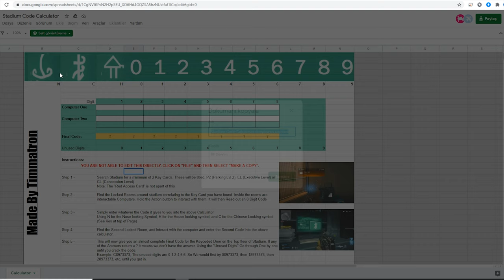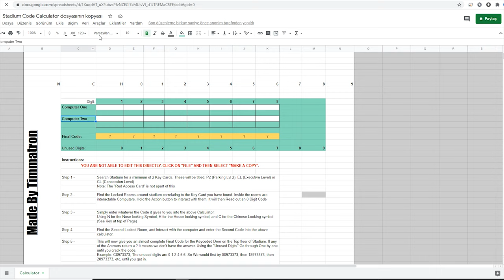Stadyum Gizli Blueprint CR-56 AMAX Enigma / Kodu Çözmenin Kolay Yolu /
Bugünkü Call of Duty Warzone rehber videomuzda stadyumdaki gizli silahı nasıl açabileceğinizi göstereceğim. Normalde herkes takım halinde yaparken bu video ile solo da yapabileceksiniz. Hadi gelin şimdi tüm detaylarıyla videoda size stadyumda bulunan gizli blueprint CR-56 AMAX Enigma Blueprint i nasıl elde edebileceğinizi göstereyim.

1. Kedim bilgisayarımı bozduğu için yeni ekran kartı, ram ve monitör almak zorunda kaldım. Yapacağınız en küçük bir destek bile hayatımı kurtaracak derecede beni rahatlatacak :) Bana (yayına) destek olmak için aşağıdaki linki kullanabilirsiniz.

2. Eğer videomu da beğendiyseniz veya verdiğim bilgiler bir şekilde işinize yaradıysa videomu beğenerek kanalımın büyümesine yardımcı olabilirsin ve hemen hemen her gün ürettiğim içeriklerin devam etmesini için abone olarak bildirimleri açabilirsiniz.

3. Katıl butonu ile aramıza katılarak da destek olabilirsin. Hem bu sayede benle oyun oynayabilir, özel simgeler kullanabilir, discordda kendine ait sohbet odası kurabilir, hatta bi duble iskender bile yiyebiliriz birlikte (şayet İzmirdeysen! :D)
Katılmak için: